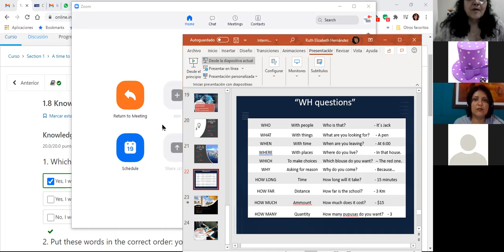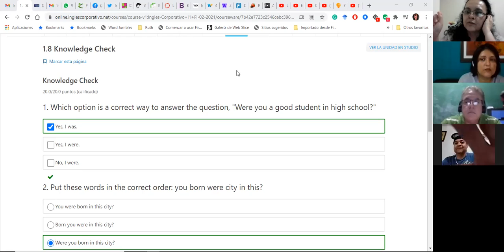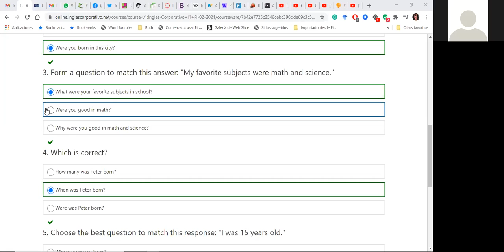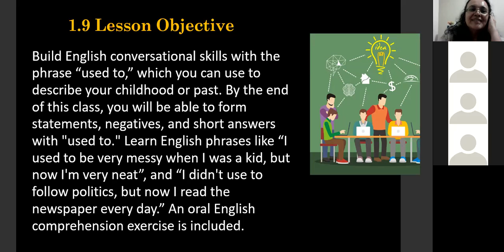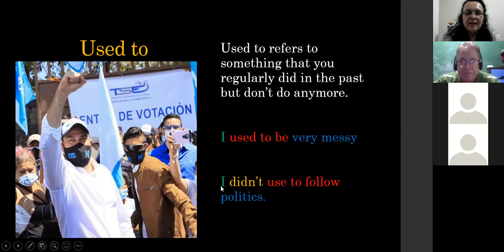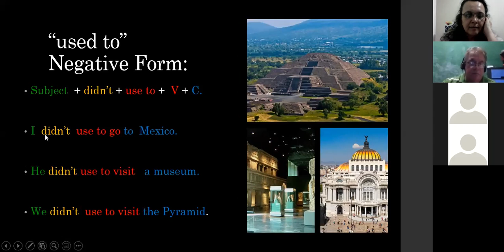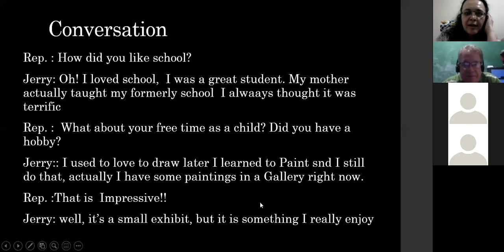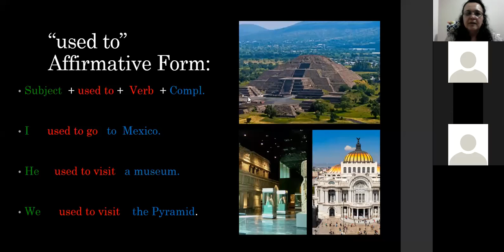Ingles Corporativo-Day02_Used to